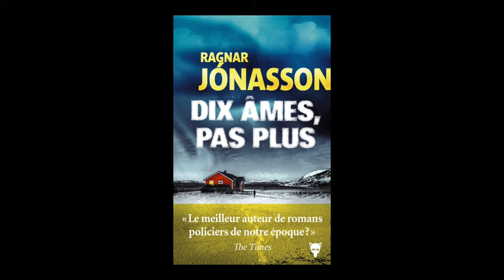Ragnar Jonasson - Dix âmes, pas plus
À l'occasion de la 18ème édition du festival "Quais du Polar" à Lyon, Ragnar Jonasson vous présente son ouvrage "Dix âmes, pas plus" aux éditions La Martinière.